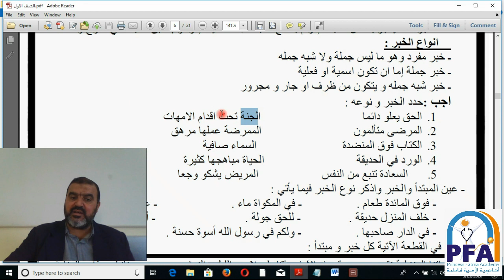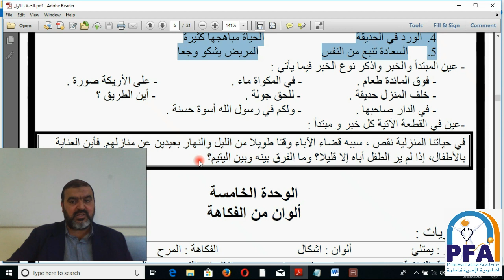النحو المبتدأو الخبر لغة عربية الصف الأول